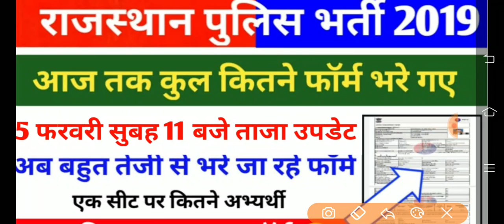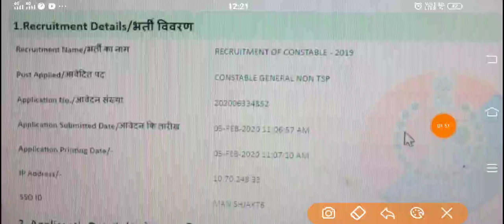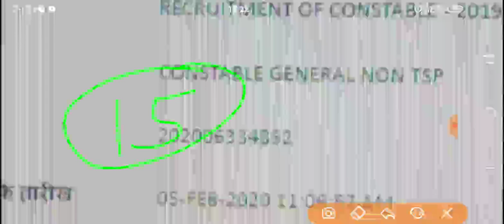राजस्थान पुलिस अब तक कितने फॉर्म भरे गए | Rajasthan Police kitne form bhare gaye | Raj police Exam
राजस्थान पुलिस अब तक कितने फॉर्म भरे गए |
 Rajasthan Police kitne form bhare gaye | Raj rajasthan police kitne form bhare gaye
rajasthan police ke kitne form bhare gaye
rajasthan police me kitne form bhare gaye raj police kitne form bhare gaye rajasthan
 police raj police news today raj police me kitne form bhare gaye rajasthan police me kha se kitne form bhare gaye
 rajasthan police last date rajasthan police total form fill up 2019
rajasthan police ab tak kitne form bhare gaye
raj.police news today
raj police rajasthan police vacancy 2019
 rajasthan police latest news today raj police exam date 2019 raj police vacancy 2019 raj police last date राजस्थान पुलिस अब तक कितने फॉर्म भरे गए | Rajasthan Police kitne form bhare gaye | Raj police Exam